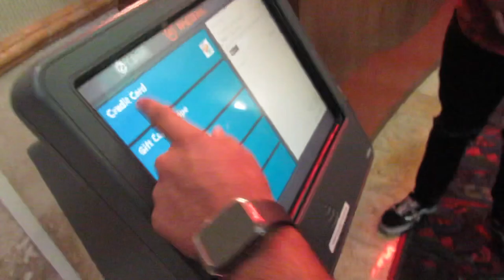Vlog #1 smash,marry or kill?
Hey guys it’s been a while since we posted a video. We’ve been really busy with college and didn’t really have time to record. This is a video that we recorded 7 months ago hope you enjoyed it. Please stay safe during this tough time we will get through this. S/O to justin and Clemente for being a part of this vid. :)